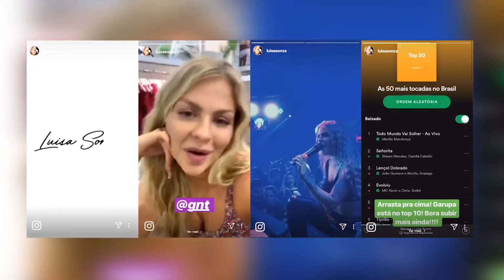Whinderson Nunes é flagrado e Luisa Sonza fala de doença